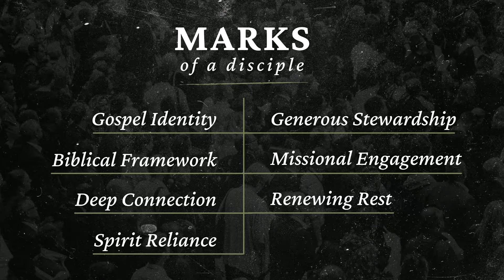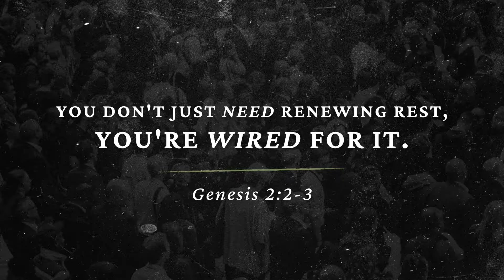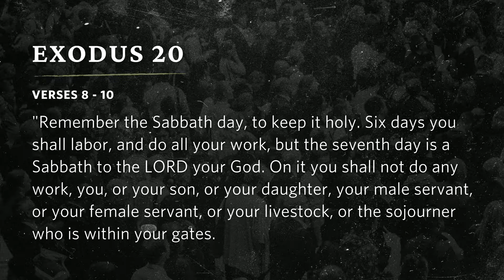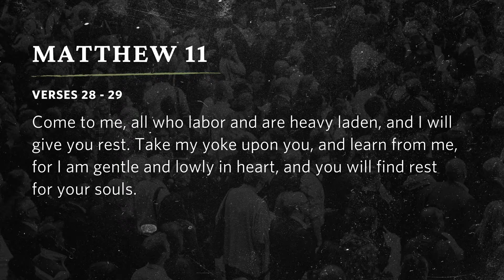Renewing Rest | Tim Birdwell | Phoenix Bible Church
Pastor Tim Birdwell shares a message from Genesis 2:2-3; Exodus 20:8-11; & Matthew 11:28-29 in Week 6 of Phoenix Bible Church's series entitled "We Are Imperfect People Who Have Been Moved By The Perfect Love Of Jesus".